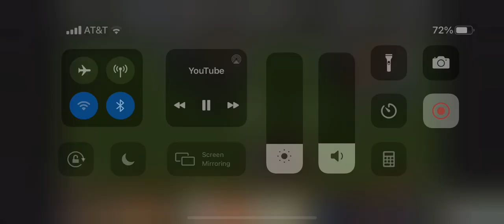The hardest hit ever. Lewis cine and Kyle pitts go to sleep on field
The hardest hit I ever seen.